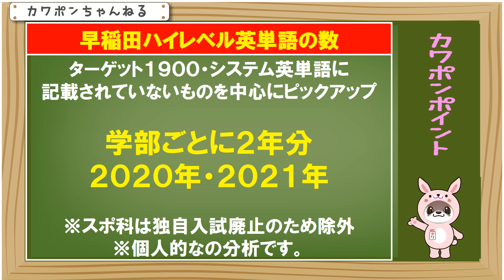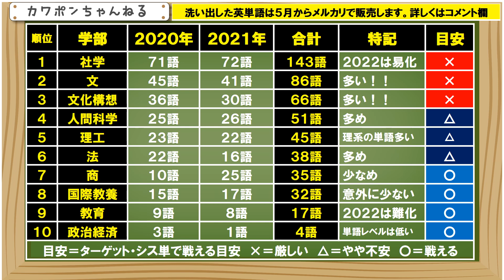早稲田大学 早稲田 英語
早稲田大学の英語